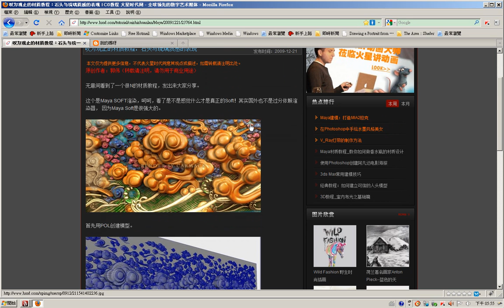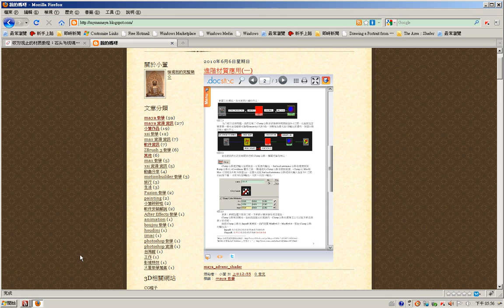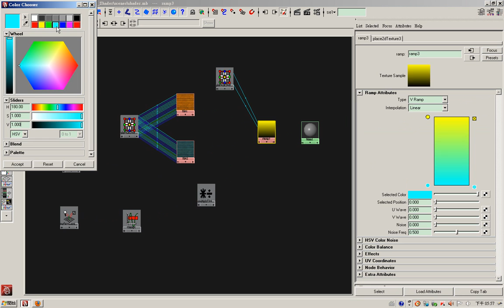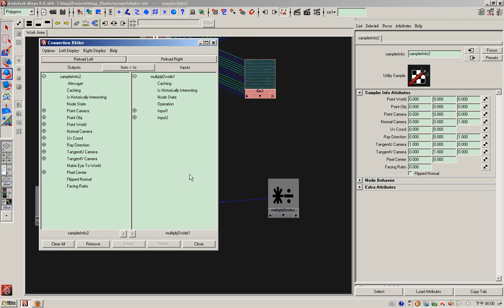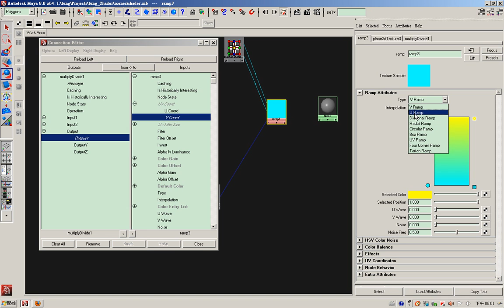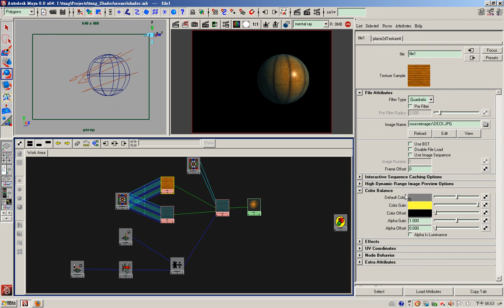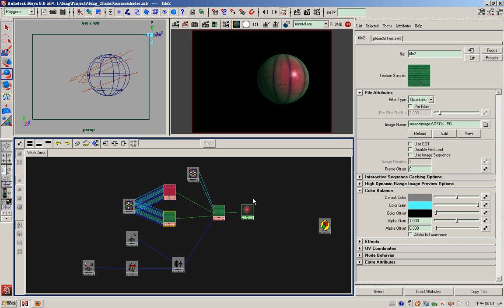maya_advanc_shader_01.divx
Samplerinfo & SurfaceLuminance